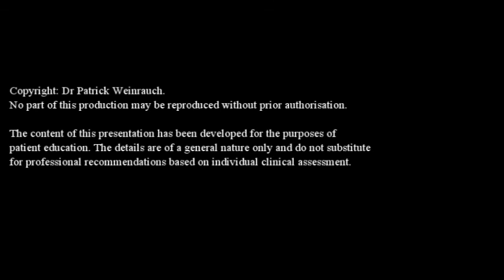Smoking and hip replacement surgery